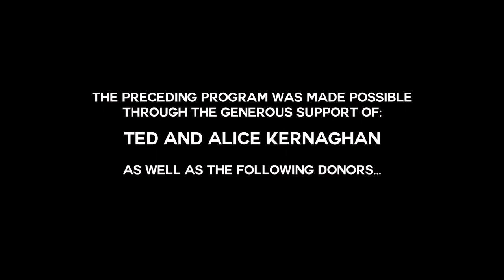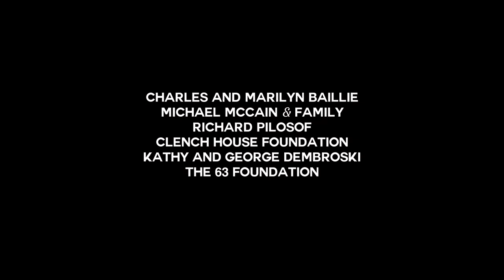Canada Files Season 4 Ep. 5: Roberta Bondar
Roberta Bondar was the first Canadian female astronaut in space (1992) and the first ever neuroscientist. She now advocates for the environment and is a renowned nature photographer.